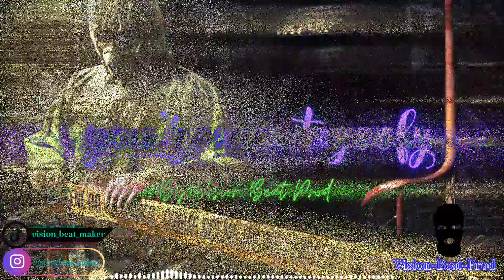🚨[FREE FOR PROFIT]⚡Drill UK🥷| FR Drill Type Beat x D®️ill Type Beat UK Drill🥷[FREE]⚡[2023]🚨™️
✅Tik-Tok : visionbeatprod
✅free beat download link👇is in the first comment

Drill Beat,
Type Beat,
i will be one of the greatest instru drill,
type beat changement de instru drill,
140 bpm instru drill,